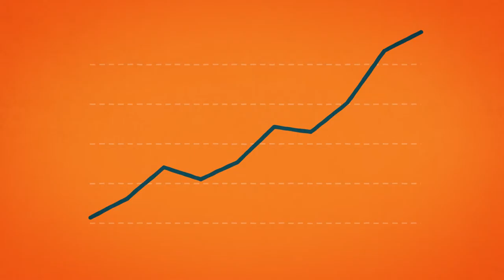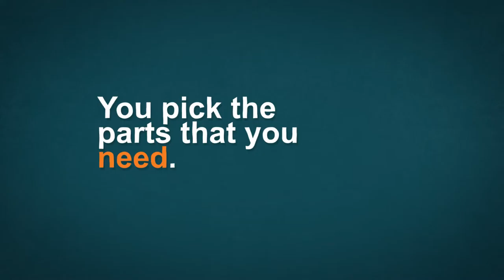Bill King - Houston Mayoral Candidate - Houston Real Estate Radio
Shannon Register, Broker/Owner of Register Real Estate Advisors and Host of "Houston Real Estate Radio," talks with
Houston Mayoral Candidate and former Mayor of Kehma, Bill King, about what he will do if he is to be elected Mayor of Houston.  He talks about solutions for traffic, taxes and programs he would reduce or enhance.  Also how he would keep Houston neighborhoods safe.

This segment aired on "Houston Real Estate Radio" on NewsRadio 740 KTRH on Sunday, August 16, 2015 at 11AM.

This segment also aired on Voice America at 11AM (Central) on Tuesday, August 18, 2015.

We are excited to announce that Houston Real Estate Radio is available via iTunes

The program is available on the iHeartRadio mobile app or can be streamed live

Houston Real Estate Radio is a proud recipient of a 2013 Platinum Award for best TV / News / Talk Show from the AVA Digital Media Awards.